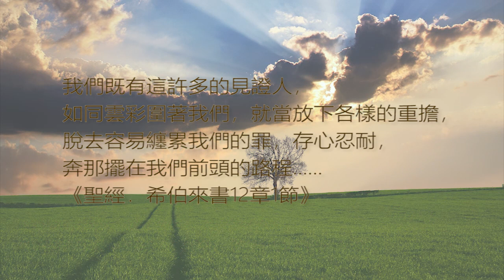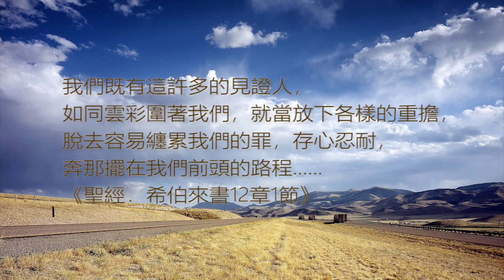【牧者歷程】我把戶籍遷進了貧民區—葉靜瑜見證1小時完整版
葉靜瑜出身基層家庭，父母藉由在市場做生意來養活全家十一口人。長年來，眾多家人全擠在同一張通鋪上睡覺，床板下則是蟑螂老鼠亂竄，髒亂的環境讓葉靜瑜對未來人生感到卑怯、毫無期待。國中時父親離世，全家瀰漫悲傷氣氛，找不到釋放出口，只能拼命壓抑傷痛。姊姊接觸到基督信仰，率先信主受洗，洋溢著平安喜樂，也將福音傳給鬱悶的葉靜瑜。葉靜瑜跟著姊姊上教會，感受到前所未有的愛及溫暖，很快的也信主受洗。為突破退縮內向的性格，高職畢業後，她放下家中的生意，進入商業公司從事業務工作。幾年的職場磨練，讓她賺了不少錢，變得能言善道、充滿自信，漸漸沉迷於追求財富，不想花時間上教會。直到教會牧者提出「全職事奉」的邀請，她想起自己決志受洗時的火熱，開始禱告求問上帝對自己人生的計劃。在三場福音特會中，她三次聽見同一句經文，當下明白上帝的呼召，毅然辭去工作進入神學院，開始了傳道人的生涯。因為自身家庭背景，她渴望陪伴弱勢家庭，便接下了一個貧民社區牧會的任務。一日她獨自在社區行走禱告，想起自己曾經對人生毫無盼望，如今卻滿心確信自己是蒙愛、蒙福的，不由得感動落淚，立定心志要以基督福音來牧養貧戶。她把自己的戶籍遷進貧民社區，招募資源及人才，在教會開辦課輔班、才藝班、福音活動，在實際生活上協助弱勢家庭，也帶領眾多住戶歸信耶穌。幾年下來，社區中酗酒和吸毒的情況大幅降低，人際互動氛圍也漸趨溫暖，見證上帝奇妙的恩慈與大能。